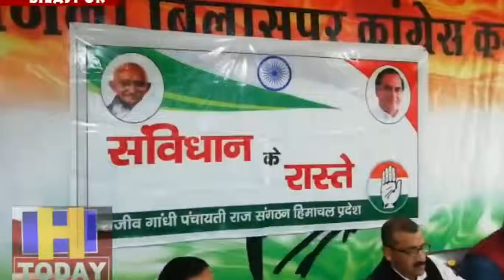पंचायती राज राजीव गांधी संगठन सदर चुनाव क्षेत्र की बैठक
पंचायती राज राजीव गांधी संगठन सदर चुनाव क्षेत्र की बैठक प्रदेशाध्यक्ष दीपक राठौर की रहनुमायी में संपन्न हुई। जिसमें सदर चुनाव क्षेत्र के सभी पंचायत प्रतिनिधियों ने भाग लिया। इसमें सभी पंचायत प्रतिनिधियों को निर्देश दिए गए कि भाजपा के भ्रष्टाचार को जनता तक पहुंचाएं।